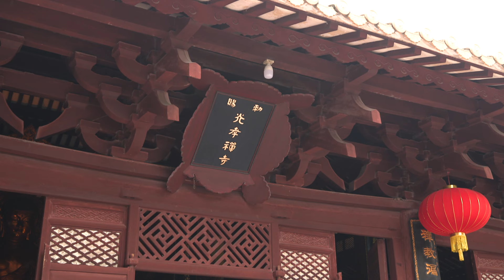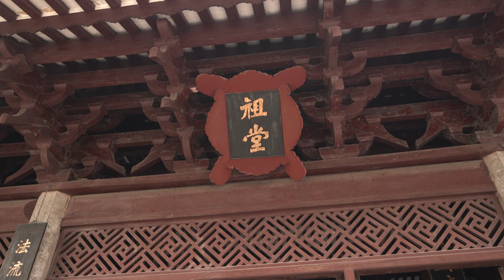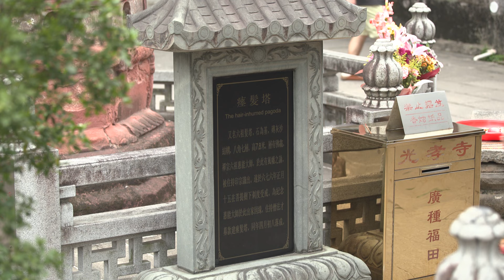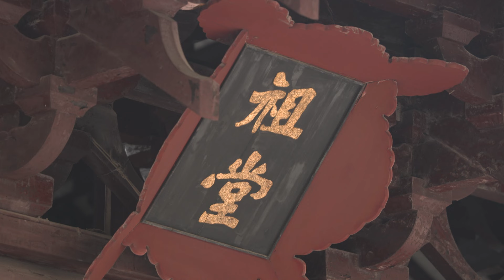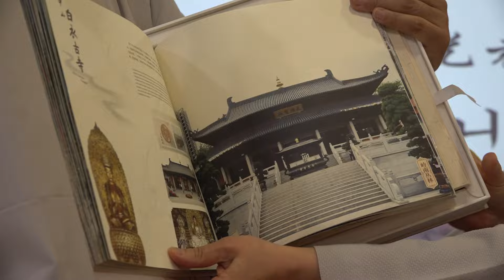육조혜능스님께서 계를 받으신 절 광효사